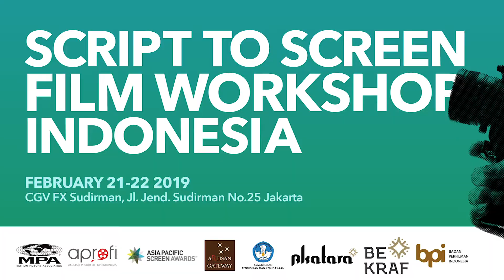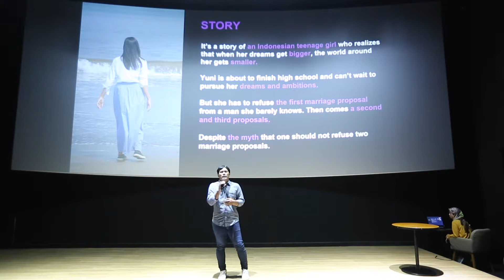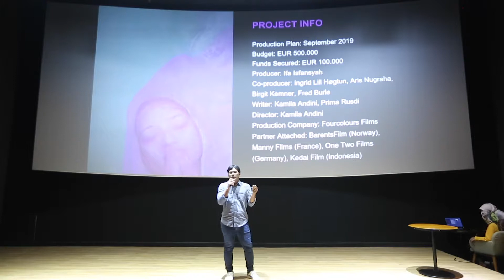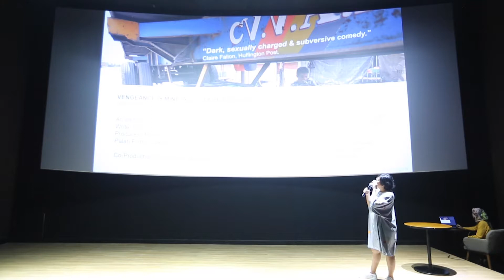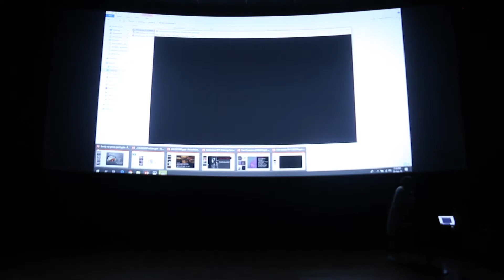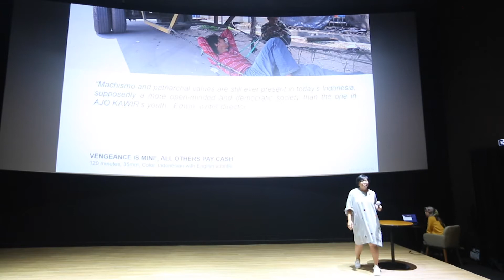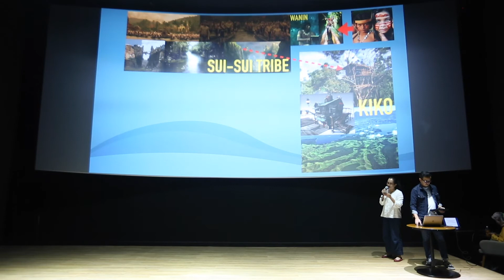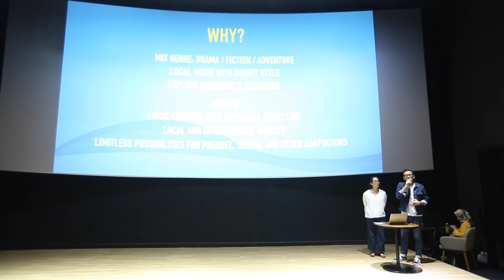Film Pitch Competition Day 2 Part 2/3 (Pitching Session)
22 February 2019
CGV FX Sudirman